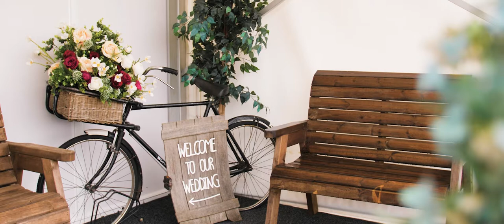Ocean View Gower Wedding Venue Video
Some wedding venue only shots from Ocean View Gower in South Wales. I hope these might be helpful for couples looking for a wedding venue in South Wales near the coast.